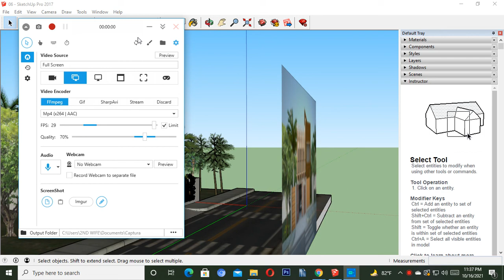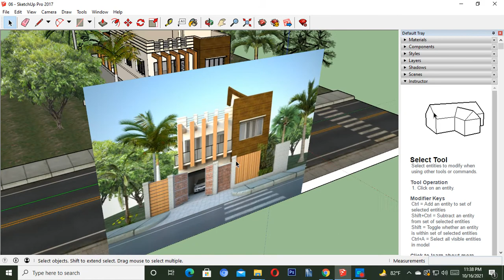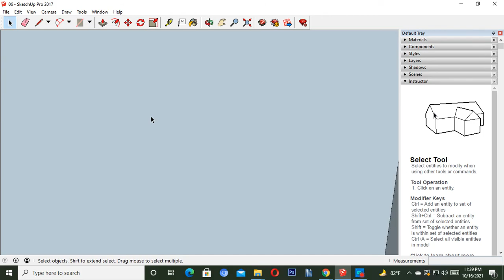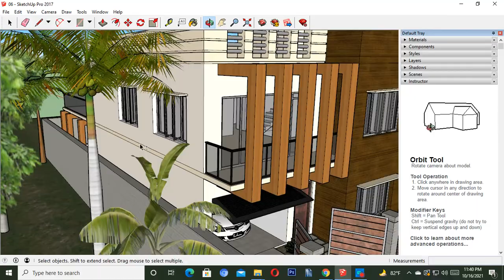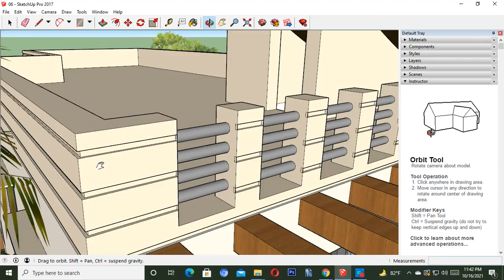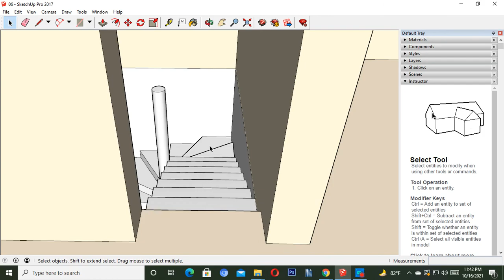মাএ ১৮ লাখ টাকায় ছোট্ট জায়গায় Duplex বাড়ি ডিজাইন দেখুন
কম খরচে বাড়ির ডিজাইন
প্রবাসী ভাইয়ের কষ্টের টাকায় সুন্দর বাড়ির ডিজাইন খরচসহ বিস্তারিত দেখুন
2021 সালে আমার করা সেরা ১০১ টি বাড়ির ৩ডি ডিজাইন দেখুন Duplex, Triplex, two stoired, 5 stoired ,landscape,tin shed house
বাড়িটি ফ্লোর প্ল্যান এবং খরচ সহ বিস্তারিত দেখুন ভিডিওতে

স্বপ্নের বাড়ি,স্বপ্নের বাড়ি তৈরির প্লান ও হিসাব নিকাশ || বাড়ির ডিজাইন || নকশা || House Design || Bangladesh,bangladesh building design 3d,একতলা বাড়ির ডিজাইন ও বাড়ি তৈরির খরচের হিসাব,Small House design idea,৩/৪ বেডরুমের একতলা বাড়ির ডিজাইন নকশা ও খরচ || Low Cost House Plan & Design,বাড়ি তৈরির নকশা৪ রুমের একতলা বাড়ির ডিজাইন। একতলা বাড়ির নকশা ও খরচ। Bangladesh village house design,যারা বাড়ি তৈরির ডিজাইন নিয়ে ভাবছেন তারা অবশ্যই ভিডিওটি দেখবেন | Building Construction in Bangladesh,৪ রুমের একটি একতলা বাড়ির ডিজাইন ও তৈরির খরচ দেখুন || স্বল্প খরচে এমন সব সুন্দর বাড়ি ,3D House Design 3 bedroom, অল্প খরচে বাড়ি নির্মাণের কিছু গোপন পরামর্শ || Low Cost House Design || Bangladesh,Village Low Cost House Design | বাড়ি তৈরির ডিজাইন | বাড়ি তৈরির খরচ,বাড়ি তৈরির প্লান করার আগে ভিডিওটি দেখা অনেক জরুরী ||
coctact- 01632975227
Bd house Design
Eng. Mahedi hasan khan
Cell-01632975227